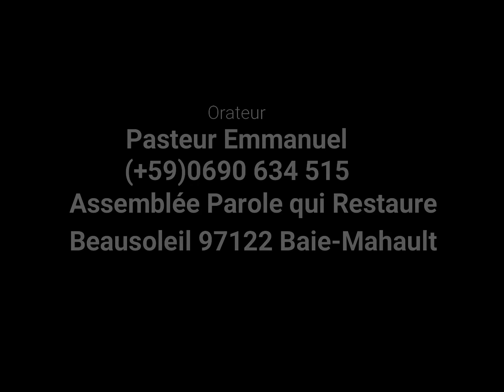Prédication du 7 Juin 2020